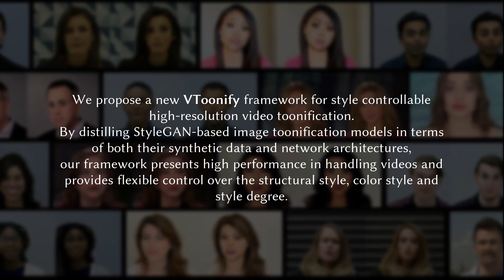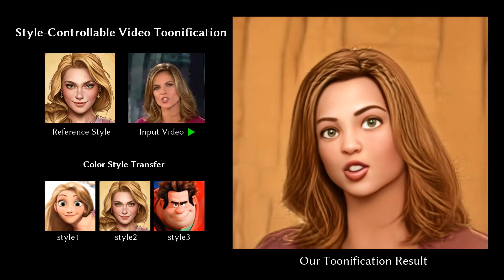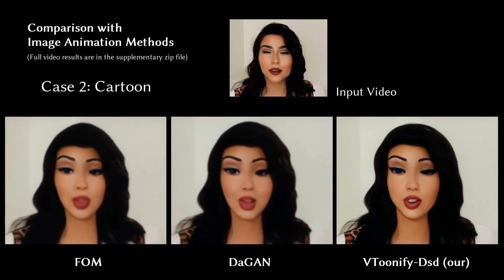[SIGGRAPH Asia 2022] VToonify: Controllable High-Resolution Portrait Video Style Transfer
Abstract: Generating high-quality artistic portrait videos is an important and desirable task in computer graphics and vision. Although a series of successful portrait image toonification models built upon the powerful StyleGAN have been proposed, these image-oriented methods have obvious limitations when applied to videos, such as the fixed frame size, the requirement of face alignment, missing non-facial details and temporal inconsistency. In this work, we investigate the challenging controllable high-resolution portrait video style transfer by introducing a novel VToonify framework. Specifically, VToonify leverages the mid- and high-resolution layers of StyleGAN to render high-quality artistic portraits based on the multi-scale content features extracted by an encoder to better preserve the frame details. The resulting fully convolutional architecture accepts non-aligned faces in videos of variable size as input, contributing to complete face regions with natural motions in the output. Our framework is compatible with existing StyleGAN-based image toonification models to extend them to video toonification, and inherits appealing features of these models for flexible style control on color and intensity. This work presents two instantiations of VToonify built upon Toonify and DualStyleGAN for collection-based and exemplar-based portrait video style transfer, respectively. Extensive experimental results demonstrate the effectiveness of our proposed VToonify framework over existing methods in generating high-quality and temporally-coherent artistic portrait videos with flexible style controls.
Input video: FaceForensics++